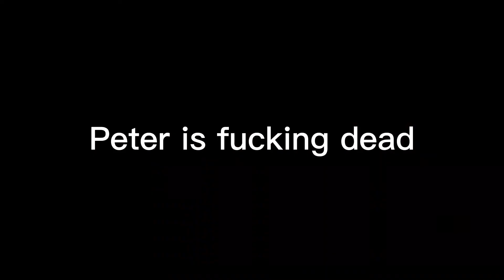Spiderman Causes a disturbance.